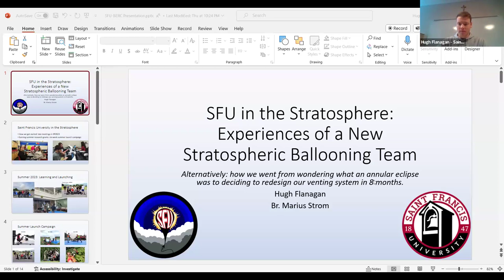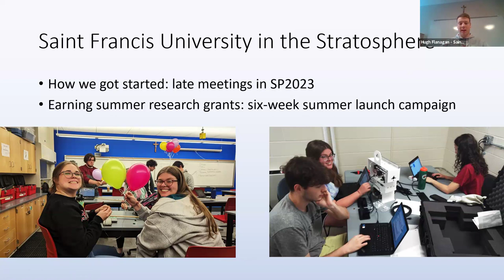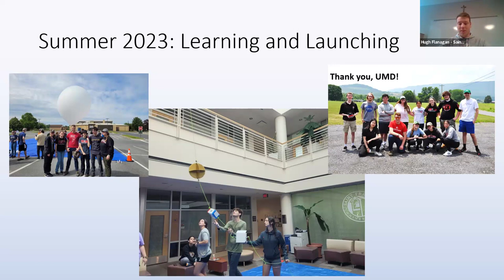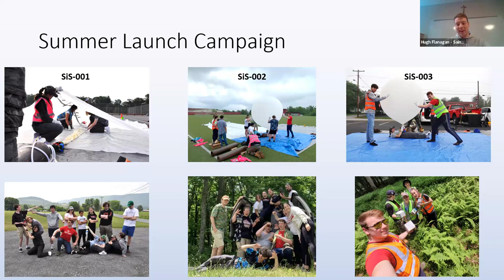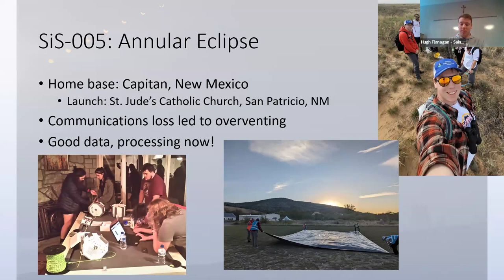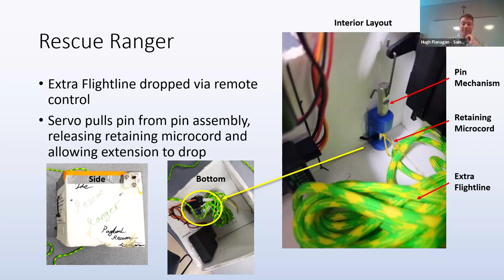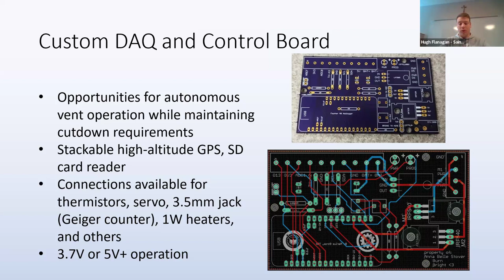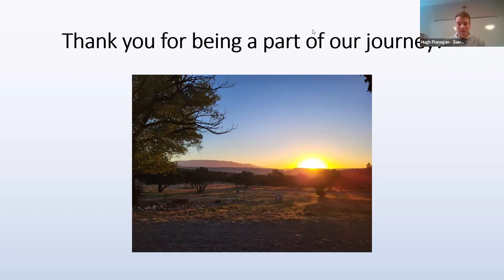4 S1C St Francis University PA SFU in the Stratosphere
SFU in the Stratosphere: Experiences of a New Stratospheric Ballooning Team
Abstract:
The solar eclipses of October 2023 and April 2024 present a unique environment for scientific research, and, thanks to the Nationwide Eclipse Ballooning Project (NEBP), a unique opportunity for undergraduate students. Through the training and support provided by the NEBP in the Spring of 2023, Saint Francis University (SFU) has formed an engineering track team, SFU in the Stratosphere. This team began its ballooning experience with a six week launch campaign in Summer 2023, launching and recovering its first three weather balloons in a 14-day period during the month of June. The experience gained during this time was vital as the team gained new members in Fall 2023 and traveled to New Mexico to launch during the Annular Eclipse on October 14, 2023.

SFU in the Stratosphere has developed a small set of custom payloads, including a custom datalogger, tree-recovery assistant payload, Geiger counter for cosmic radiation measurement, and a thermoelectric generator. These payloads were developed, in part, in response to lessons learned during SFU’s 5 inaugural launches, ideas for future research projects, and to meet the demands of the NEBP. While not all of these payloads will, necessarily, fly during the final launch of the NEBP, they will provide a foundation for the next generation of SiS team members.

SFU is presently preparing for launch during the total eclipse in April 2024 with a planned release point just north of Fort Worth, Indiana.